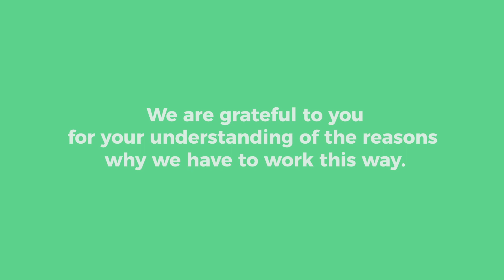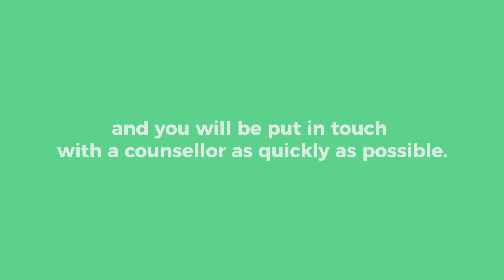Phone Counselling at the Dublin Well Woman Centre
Our 3 clinics are still open for patients, but in a different way to before. Our Counselling Appointments now take place by phone, and this video explains how this service will work for you.